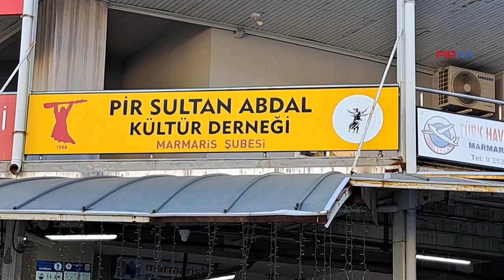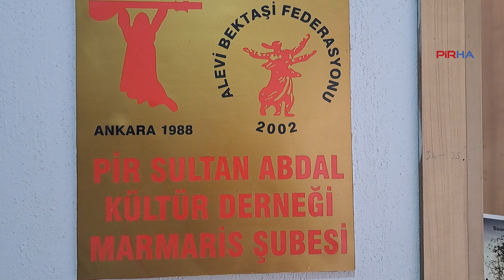Akyol'dan kapı kıran okul müdürü tepkisi: Hükümet bu saldırıları yapanları terfi ettiriyor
PİRHA- Bursa'da kadın müdür yardımcısının odasının kapısını tekmeleyerek kıran Mahmut Celalettin Ökten İmam Hatip Ortaokulu müdürü açığa alınmıştı. PSAKD Marmaris Şube Başkanı Mehmet Ali Akyol, “Bu tür saldırıları yapanların bir süre sonra terfi ettirildiğine dikkat çekti. Akyol, "Bu tür kadroların, bu tür eğitimcilerin okul çevresine bile yanaştırılmaması lazım. Mevcut hükümet gitse bile burayı tamir etmek ülkenin 20-30 hatta 40 yılını alacak" dedi.